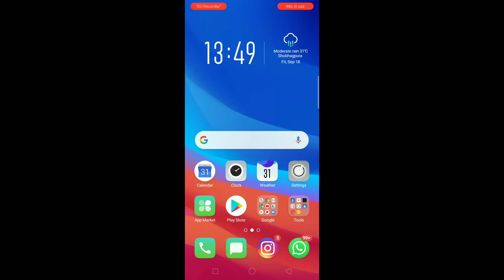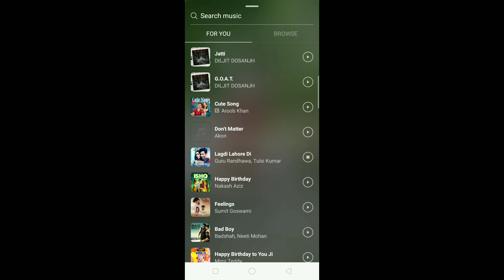Instagram main Story, Hashtage, Music& Location kaise lagayen. हैशटैग, म्यूजिक & लोकेशन कैसे लगाएँ.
इंस्टाग्राम में स्टोरी, लोकेशन, म्यूजिक और हैशटैग स्टोरी कैसे लगाएं

For all problbunems one solution : GIRLS DREAM kv

Girls Dream kv is all about:-
Beauty , Hair Care , Skin Care , Make-up , Style , Fitness , Fashion , Women Health & Hygiene , Life Hacks , Life Style Videos Platform for  curious and smart girls / women .
Tune in daily for latest and trendy tricks , tips and the best advice for Home Remedies ,  Hair Care  , Skin Care , Health Care , Beauty , Life Style , Fashion Ideas , Daily Life Hacks , Make-up , Nail Art , Motivational Videos , Vlogs.

Our Experienced Team of Beauty , cooking , Fitness , Health and Life Style Experts brings you the best knowledge about all.
So you are always in-the-know , Through quick videos that you can easily watch on your device.

Girls dream kv